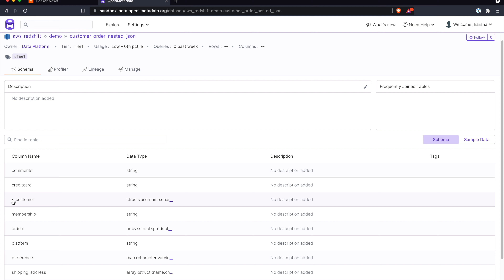OpenMetadata 0.5 Release - Complex Types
With 0.5 release we are supporting Complex Types in table schema through APIs and ingestion now supports Redshift, BigQuery, Snowflake, Hive to extract complex data types. UI Integration will allow users to expand and add description, tags to nested fields.